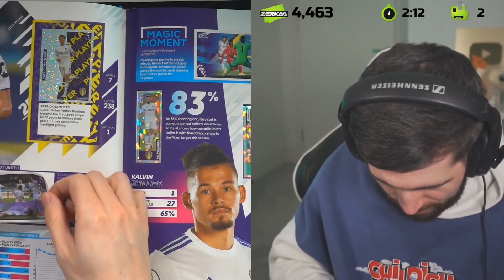Zerkaa Gets ANNOYED When People Ask Him This